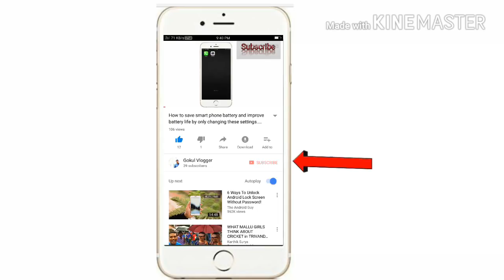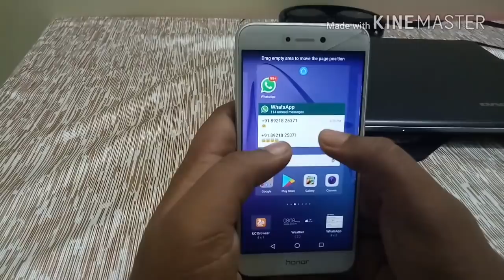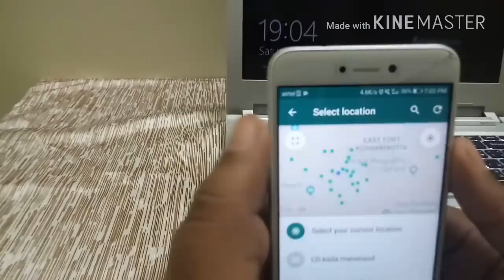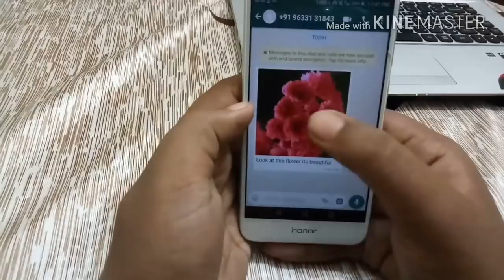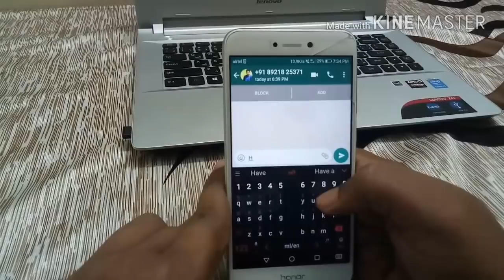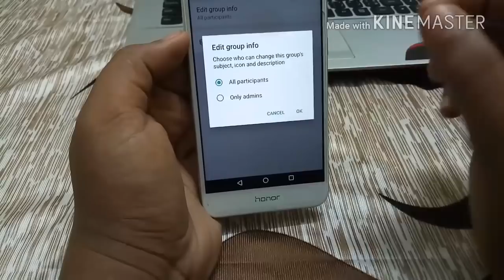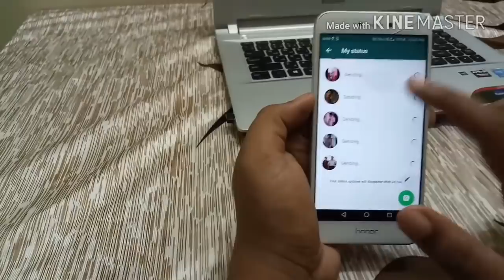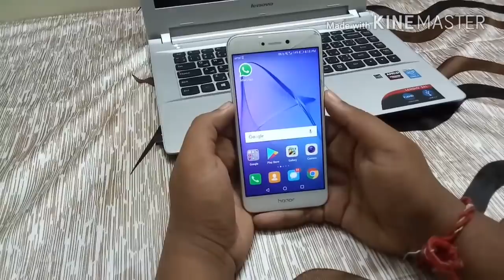Whatsapp tricks and tips 2018 after updation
New features of whatsapp after 2018 updation.
In this video I am describing the New whatsapp tricks and tips after 2018 updation.
Whats up tricks in malayalam